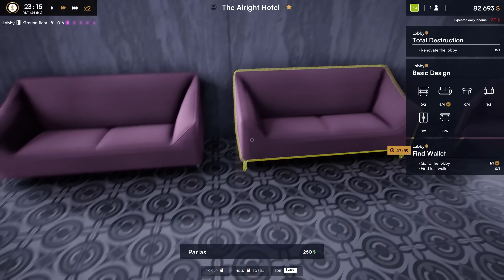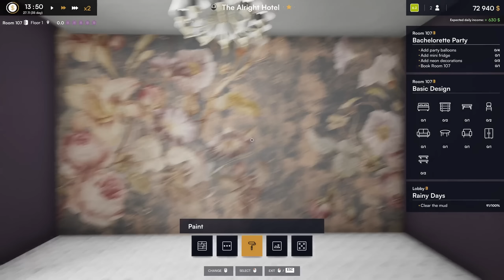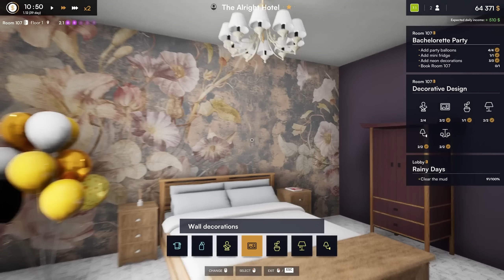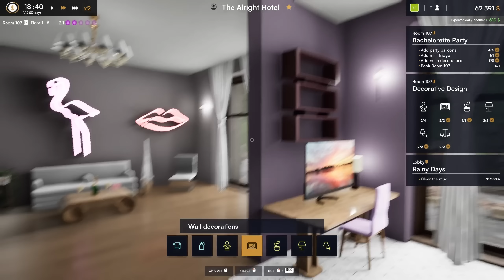Turning A Run-Down Hotel Lobby Into a Modern Masterpiece - Hotel Renovator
Welcome back to Hotel Renovator. In this episode of Hotel Renovator, I'm finally working on the entrance to my run-down hotel by updating it's lobby. I also renovate some rooms for some interesting guests.

About Hotel Renovator:

Unleash your inner designer and renovate the hotel of your dreams! Embark on a makeover journey to turn this worn-out place into a successful getaway. Play with thousands of furniture pieces and accessories, and manage the hotel to get 5-star reviews! Play the way you want, share your best creations with the community and find inspiration from other renovators.

KEY FEATURES

You inherit an old, neglected hotel in terrible condition. Others have given up hope, but you sense the extraordinary potential erupting out of this place. Before you unveil this hotel's beauty, you need to get your hands dirty. Grab your tools to tear down that old wallpaper, rip up the panel flooring, and bust through walls to get out with the old and in with the new.

Design your heart out

Express yourself and customize away! Modern, retro, cozy or even funky, enjoy endless possibilities! You'll be able to choose from more than 2000 designs of appliances, lights, curtains, rugs, painting, materials, and colors to decorate the hotel in your style.

Invest and manage

The higher the standard you maintain, the more money you earn. Invest in the amenities and attractions at your Hotel to stand out. Buy an old swimming pool or restaurant to attract more guests! Meet their needs, keep rooms tidy, and repair issues quickly. If you leave a great impression on a guest, you’ll get 5-star reviews!

A place with a story

Discover the secret history of your family hotel as you meet the needs of colorful VIP clients in Story Mode. If you're looking to test your interior design abilities with picky customers and challenges, this is the spot for you. It's up to you to make a name for yourself in the hotel industry.

-Channel Links-

-Classics-